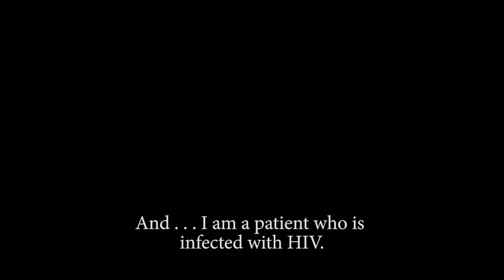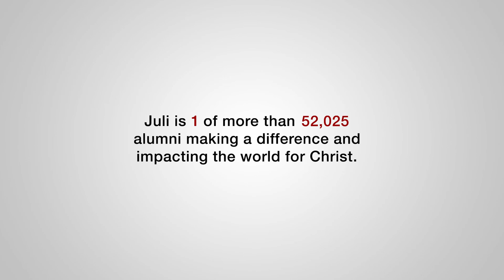Life on Film: Juli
The simple touch of a hand. A comforting embrace. A warm smile. Small things, but the weight they carry with the patients at Kimbilio Hospice, an extension of Living Room Ministries, is life-changing. Juli (McGowan ’01) Boit knows this, and recognizes the key to caring for the sick and dying goes beyond treatment and medicine to loving and caring for the whole person.